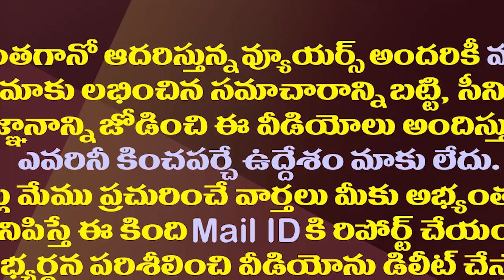రేణుకాచౌదరిని ఉతికారేసిన వైసీపీ కొత్త ఫైర్ బ్రాండ్| YSRCP Rajani Chowdary Fire On Renuka Chowdary